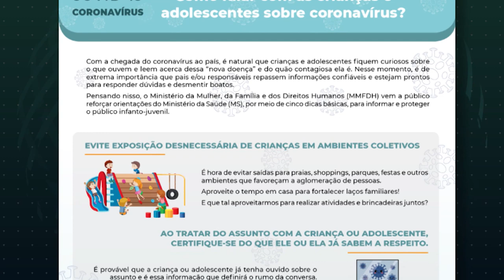Cartilha ajuda a explicar distanciamento social para crianças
27,03,2020 - E quem está em casa com as crianças tem que usar a criatividade nesses tempos de isolamento. Outro desafio é explicar a razão do distanciamento social. Para isso, foi lançada uma cartilha.